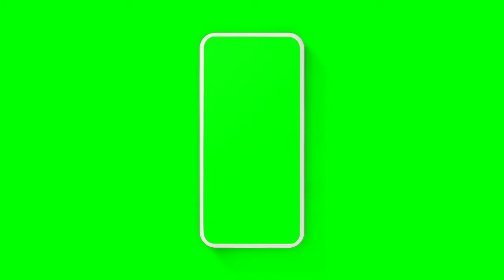Green Screen Phone Frame 1 | Free Download